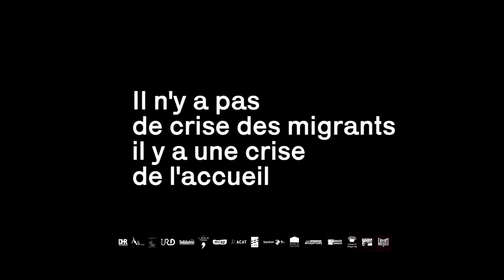Que m'est-il permis d'espérer - Teaser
Que m’est-il permis d’espérer, au cinéma le 30 mars 2022

Dans le camp ouvert à Paris, Porte de la Chapelle, des réfugiés sont en transit. Quelques jours à peine d’humanité dans ce centre de « premier accueil ». Là, ils se reposent de la rue où ils ont échoué à leur arrivée en France après un voyage de plusieurs mois. Souvent de plusieurs années. Mais déjà, ils doivent affronter la Préfecture et entendre la froide sentence administrative.

Réalisation : Raphaël Girardot et Vincent Gaullier
© ISKRA / LOOKATSCIENCES / IRD 2021